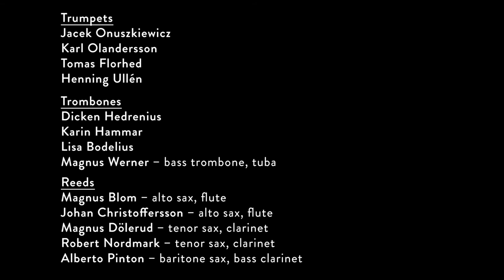Prayer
ASJO live at Fasching 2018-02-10

Prayer (in memory of the victims at Utøya, Norway)
Music, lyrics and arrangement: Ann-Sofi Söderqvist
Vocals: Lena Swanberg
Trombone solo: Lisa Bodelius
Recording engineer Fasching: Pawel Lucki
Mix: Tomas Florhed
Video: Martin Wirén

Oh, mother, let me always choose love
Oh, mother give me strength to choose love
Through every moment, every hardship I want to choose love
Always love

One summer day in July darkness came to visit
An angry heart with an angry mind
Innocent blood under the sun
II: Why, oh, why was this allowed? :II

When hate seems like the answer let me seek grace
When grandeur seems like the right choice let me be plain
Righteous men with high and mighty ideas
Guns in their hands and a frightened child
Hidden in the corner of the eye
Angry hearts block the light, obstruct the view
Angry hearts turn the world into grey
Oh, give me, give me courage to choose light
Even when light seems far away
Lead me to that place in my heart always unbroken
Oh, help me find that place unbroken

In honour of the spring flowers never allowed to blossom
Let me plant hope
Let me plant light
Let me plant love

ASJO - Ann-Sofi Söderqvist Jazz Orchestra
Ann-Sofi Söderqvist - composer, leader
Lena Swanberg - vocals
Anders Åstrand - vibraphone, percussion
Amedeo Nicoletti - guitar
Oskar Lindström - piano
Pär-Ola Landin - bass
Rasmus Svensson-Blixt - drums
Reeds:
Magnus Blom - alto sax, flute
Johan Christoffersson - alto sax, flute
Magnus Dölerud - tenor sax, clarinet
Robert Nordmark - tenor sax, clarinet
Alberto Pinton - baritone sax, bass clarinet

Trumpets:
Jacek Onuszkiewicz
Karl Olandersson
Tomas Florhed
Henning Ullén

Trombones:
Mats "Dicken" Hedrenius
Karin Hammar
Lisa Bodelius
Magnus Werner